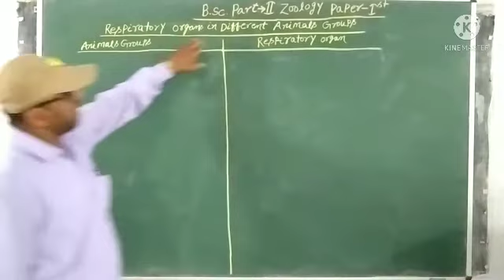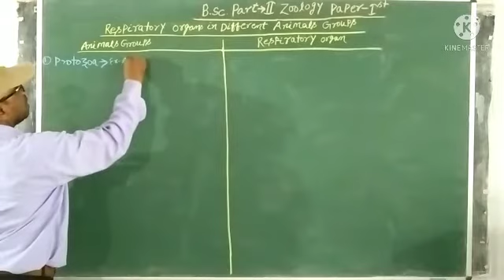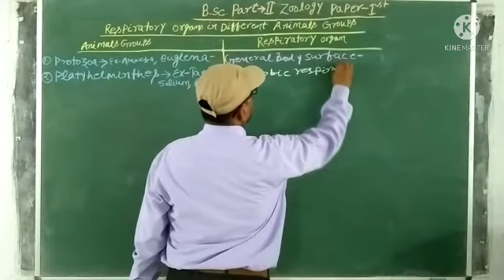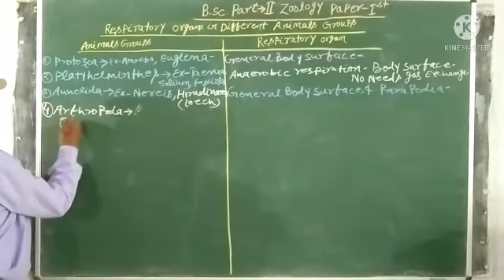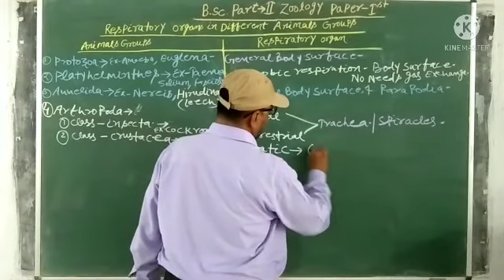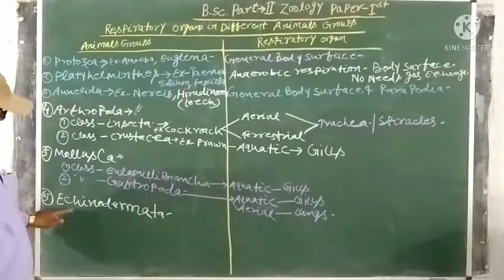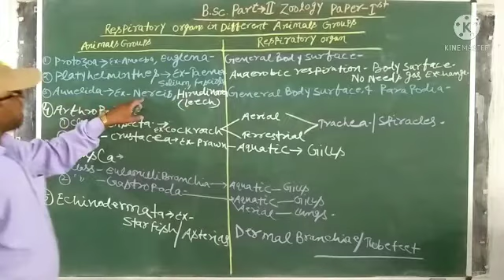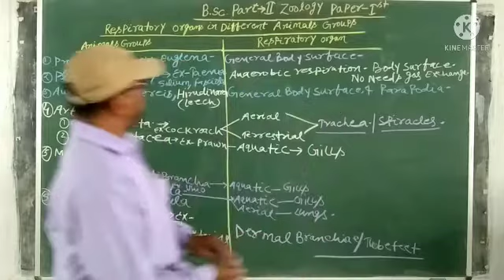Respiratory Organs in Different Animals Groups.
B.Sc (part-2) Zoology